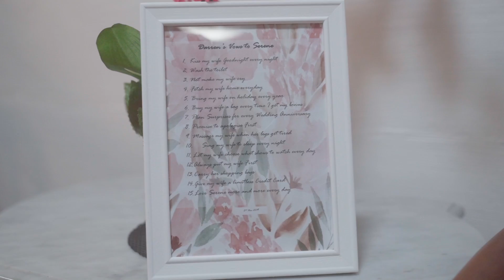Actual Day | Serene & Darren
A Film by Wanderlust Dream Team